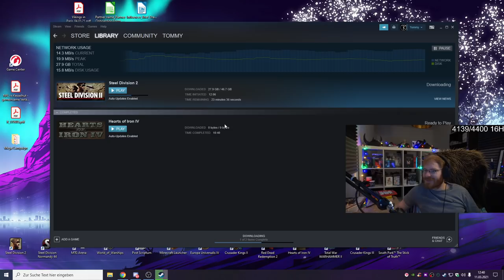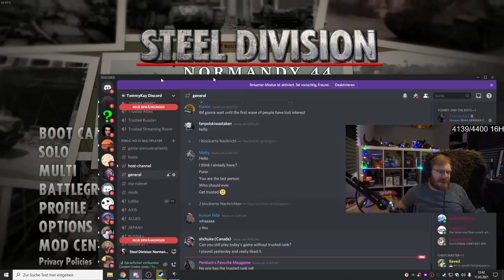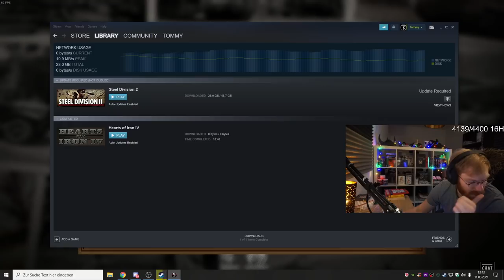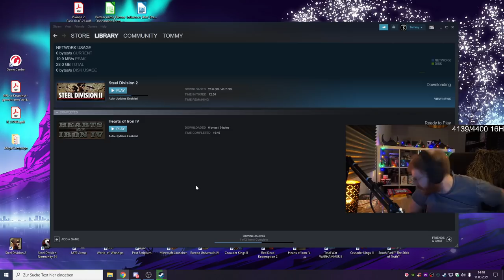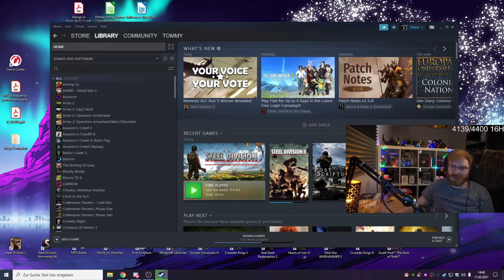TommyKay Plays Steel Division Normandy 44 - Part 3